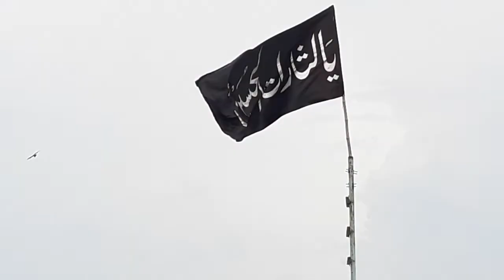Aashoora 2020 Neher ka Matam Part 03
عاشورہ 2020
نہر کا ماتم میر کا پڑ ٹنڈو محمد خان سندھ پاکستان